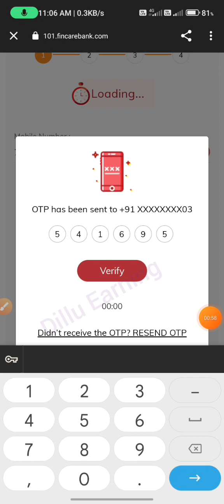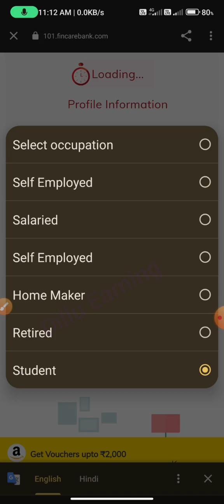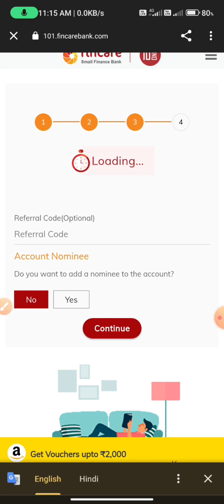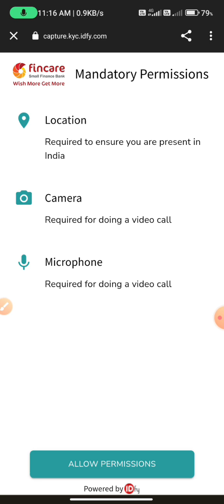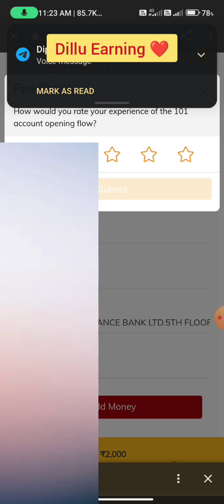Fincare Bank Account Opening 2023, Zero Balance Account Open Virtual Debit Card, Fincare Bank 2023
Youtube Top Saurches

zero balance bank account opening online 2023,fincare small finance bank
fincare bank zero balance account opening
online zero balance account opening
zero balance account with virtual debit card
indusind bank zero balance account opening online
zero balance account opening 2023
how to open zero balance account
icici zero balance account opening online 2023
fincare Bank account today
fincare Bank Account Opening today
fincare Bank Account open 2023 today
fincare Bank today
fincare Bank seving account opening